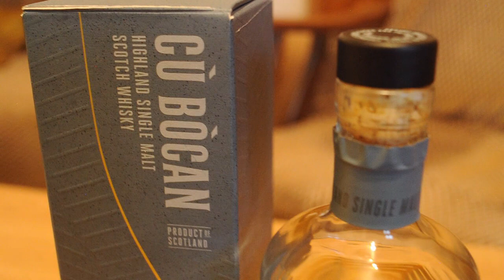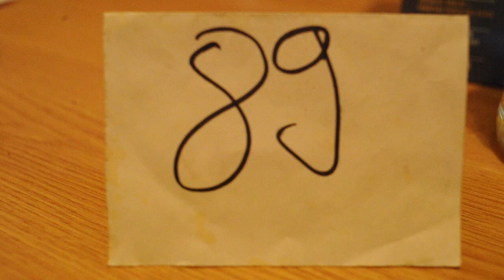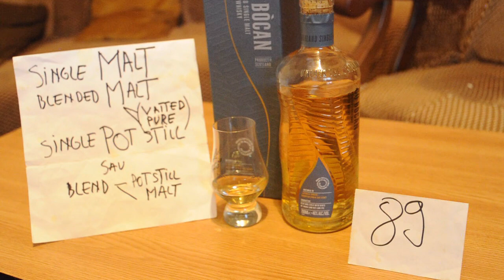Ep.228 ''Review CU BOCAN Creation No.2 (SHOCHU/Virgin oak) ,single malt scotch whisky, alc.46%"